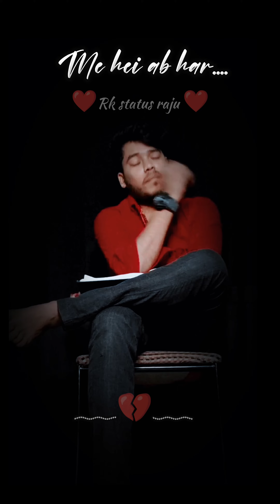𝕯𝖎𝖑 𝖉𝖆 𝖉𝖎𝖞𝖆 𝖍𝖆𝖎 𝖓𝖊𝖜 𝖍𝖎𝖓𝖉𝖎 𝖘𝖙𝖆𝖙𝖚𝖘 𝖘𝖔𝖓𝖌 𝖗𝖊𝖊𝖑𝖘 𝕴𝖓𝖘𝖙𝖆𝖌𝖗𝖆𝖒 𝖘𝖙𝖆𝖙𝖚𝖘 𝖛𝖎𝖉𝖊𝖔 𝖆𝖗𝖏𝖎𝖙 𝖘𝖎𝖓𝖌 𝖛𝖎𝖗𝖆𝖑🥀🔥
VIDEO //ODIA SHORT CLIPS //NEW TRENDING SONGS //REELS VIDEO SHORT 🔥
My first vlogs my first videos

New year song video
2022 song odia
Instagram reels
New reels trending
Odia song viral
Reels status song
Viral boy
Music viral
Sad song odia
New odia song
Music video
Status video lyrics
Reels viral video
Viral odia video
WhatsApp status video trending
All new status video
Short video raju
STATUS raju
WhatsApp status video
New odia status song
New short video rkstatusraju
New trending video raju
SINGER human sagar
Megha re megha song
Odia short video song
Odia status video trending
Rk status raju comedy video
Trending reels
Instareel trending video
funny anugulia banty
Mr gulua comedy
Santu nije

New trending reels
Instareel video Short
Short video clips
Odia reels comedy
Odia instareel
Trending reels odia
Rk status raju reels
India ki udan

Mx takatak.

(NO COPYRIGHT CLEM)

Kumar Raju
From - ଓଉପଦା ବାଲେଶ୍ବର (india) - 🙏 ଜୟ ଜଗନ୍ନାଥ
              ( Oupada balasore)

ଭିଡିଓ ଟି ଶେଷଯାଏ ଦେଖନ୍ତୁ ଆଉ ଭଲ ଲାଗୁଥିଲେ

🙏((LICENSE YOUTUBE🙏